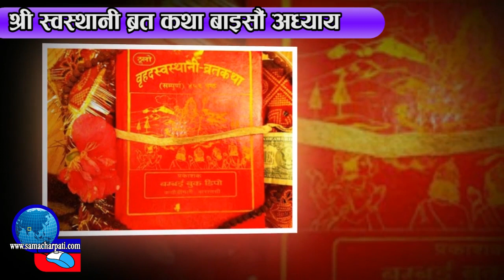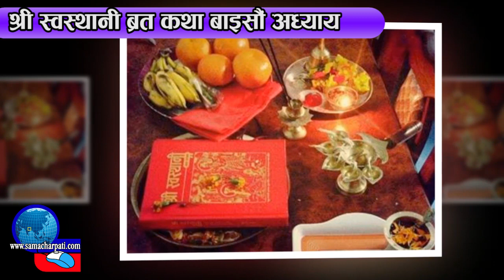Shree Swasthani Brata Katha - Part-22 (श्री स्वस्थानी ब्रत कथा बाइसौं अध्याय)